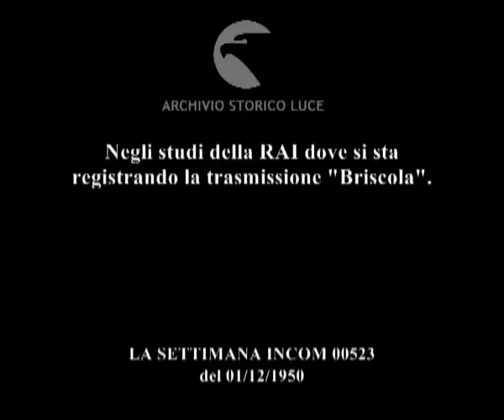Signori, Briscola!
Negli studi della RAI dove si sta registrando la trasmissione "Briscola".
Descrizione sequenze:la troupe della Incom nello studio di registrazione RAi in cui si tiene la trasmissione Briscola ; il direttore d'orchestra dirige gli strumentisti ; Gigli segue la trasmissione dalla cabina di registrazione ; Gigli presenta la trasmissione al microfono rivolgendosi alle telecamere ; i due attori recitano la parte davanti al microfono ; coro di attori davanti ai microfoni ; due attori interpretano un altro dialogo e poi cantano davanti al microfono ;